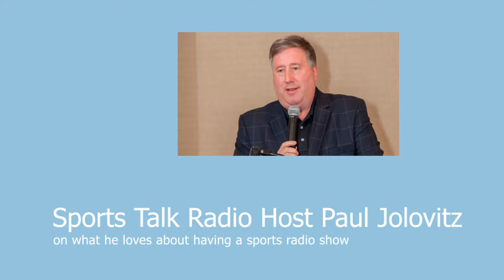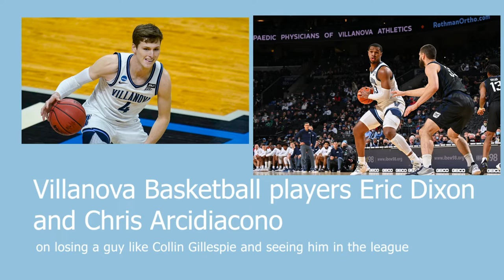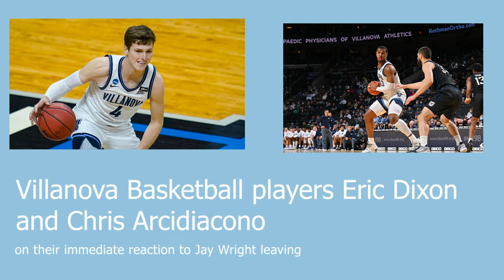Play by Play SBC Philly 2022 Highlights | Guests Reid Sinnett, Jon Runyan Jr, Eric Dixon, and more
Thanks so much to Sports Broadcasting camp Philadelphia for a great week!

SBC Instagram: @playbyplaycamps
SBC Twitter: @playbyplaycamps
SBC Youtube: @playbyplaycamps

M&L Tonight: @officialmltonight
Lynden: @lyndenprosser_08
Michael: @michael.h_07